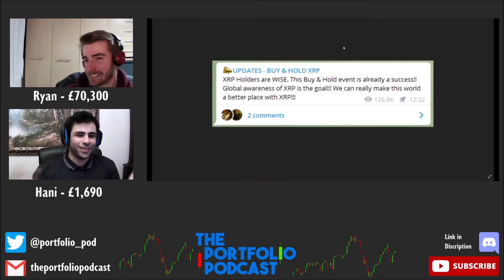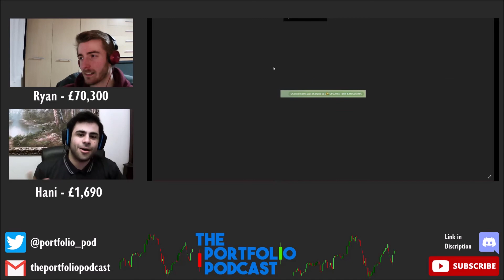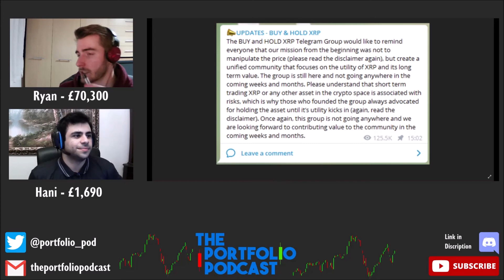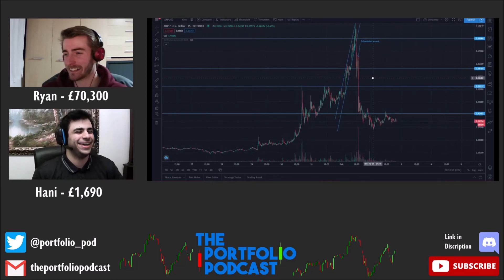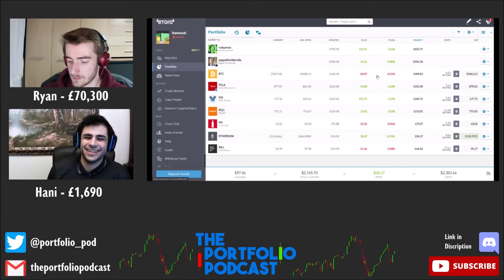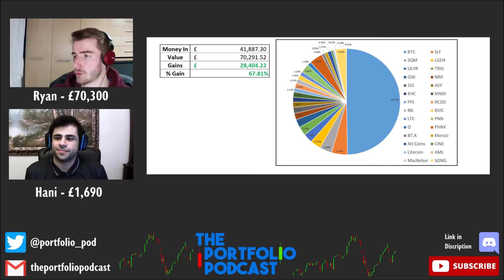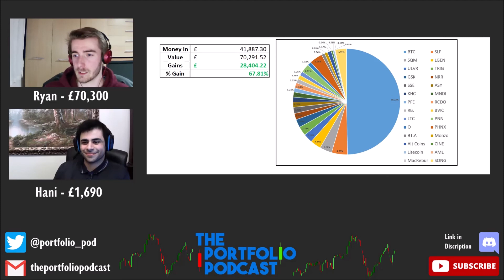The Failed XRP Pump - Was it a Scam? - Portfolio Review Ep#3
In today's episode, Hani rants about the XRP Pump and Hold event and how it failed spectacularly. Ryan tries to calm Hani down and explain it's not illegal. And we both give a small update on how Green our portfolios are getting!

We discuss weather this event was just an exit scheme for bag holders and how Hani manged to exit his first ever trade with a profit.

00:00 Intro
01:04 The XRP pump story
07:04 Why did it fail?
09:28 Was it all a scam?!
13:02 The Verdict
17:13 Hani's portfolio update
19:14 Ryan's Portfolio update
23:27 Outro

Want to ask a Question or have a topic for us to discuss in an episode?